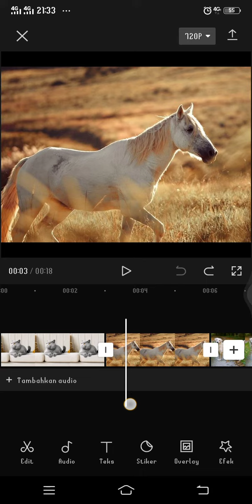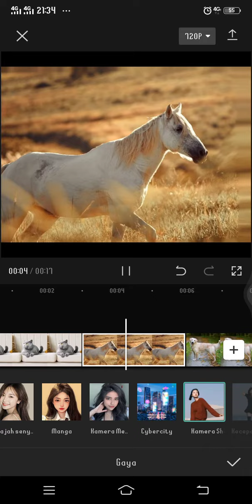Cara Pemula Edit Video Capcut | Menambahkan Efek 3D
Hallo bos bis dalam video ini otong bakal sharing ke Bos Bis semua, Cara Pemula Edit Video Capcut | Menambahkan Efek 3D,  bagi bos bis yang belum tau yuk simak videonya dan jangan di skip ya biar paham, mudah mudahan bermanfaat :)